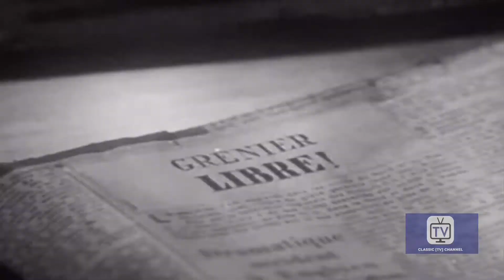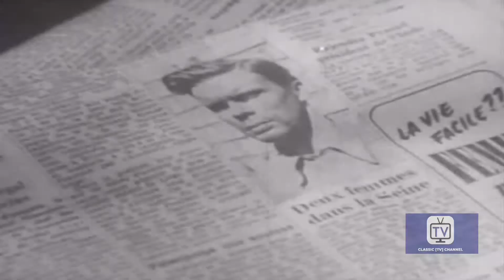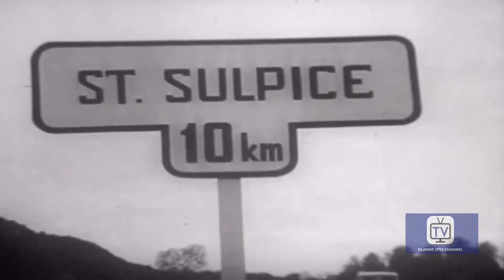Foreign Intrigue | Season 1 | Episode 38 | The Traitor | Jerome Thor | Gerald Mohr | James Daly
Cannon investigates a traitor hunted by the police and finds that there is more to the story than appears on the surface.

The experiences of Robert Cannon and Helen Davis, foreign correspondents for "Consolidated News". Stories relate to their attempts to infiltrate and expose espionage rings.